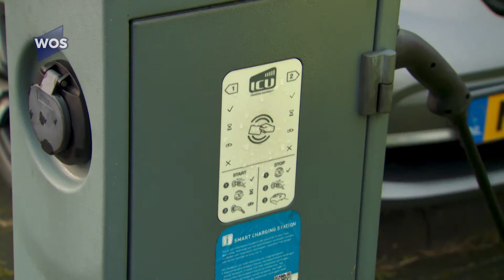Midden-Delfland wil fors meer laadpalen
Midden-Delfland wil het aantal openbare laadpalen voor elektrische auto’s fors uitbreiden. Nog zo' n dertig laadpalen verspreid telt Midden-Delfland over de drie dorpskernen Schipluiden, Den Hoorn en Maasland. Dat moeten er 114 zijn in 2025, bijna vier keer zoveel. Dat is nodig om tot een dekkend laadnetwerk te komen.